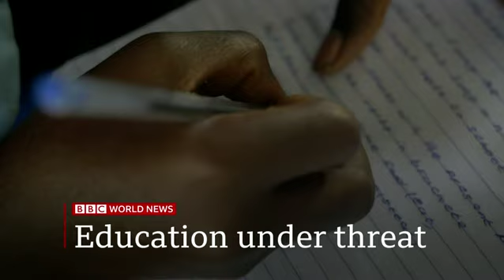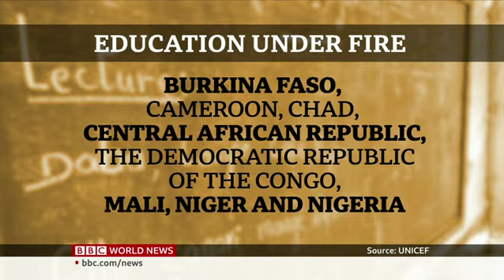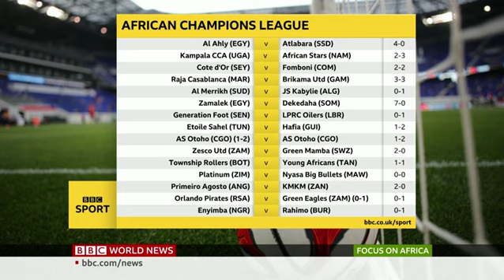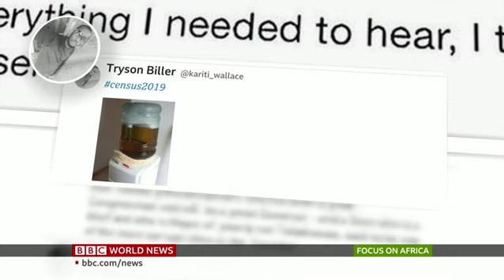BBC Focus on Africa - 5 people lose their lives at a concert in Algeria